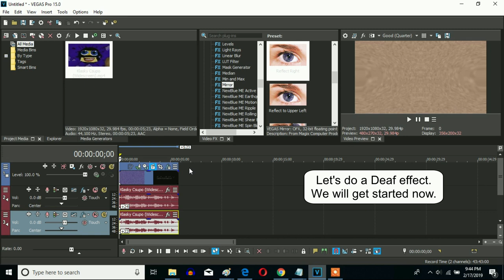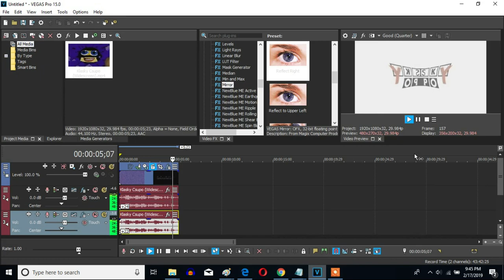How To Make Deaf Effect (Also Known As Deaf X) On Sony Vegas Pro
Let's make a Deaf effect On Sony Vegas Pro.